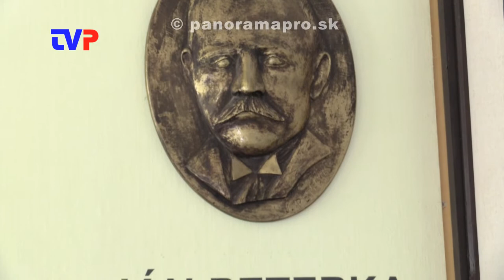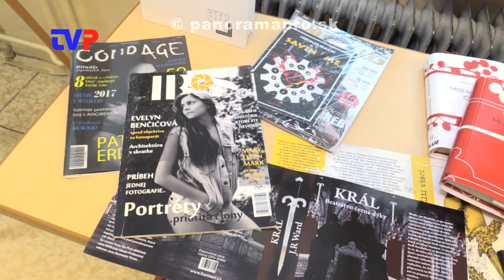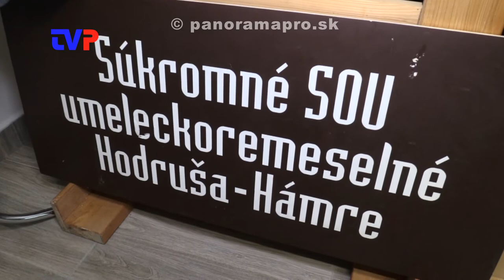Oslávila 120 rokov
Reportáž zo slávnosti výročia založenia Súkromnej školy umeleckého priemyslu v Hodruši - Hámroch.